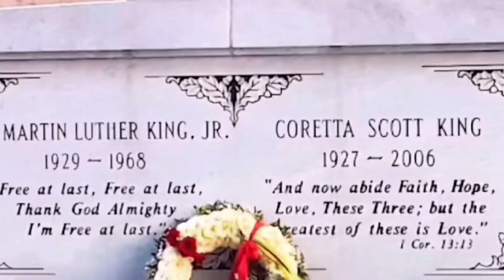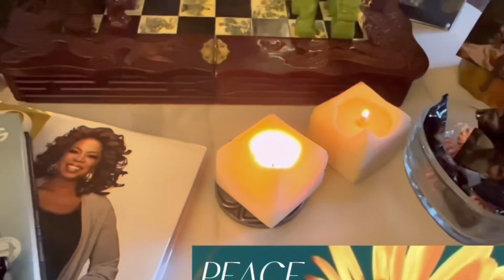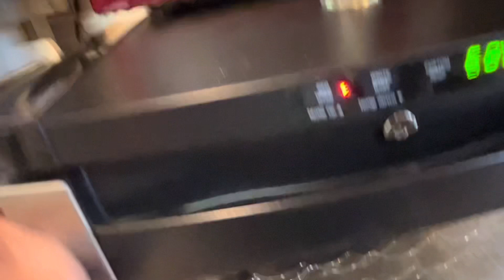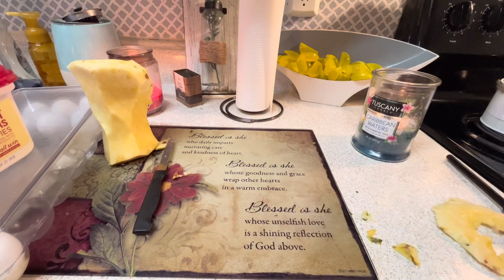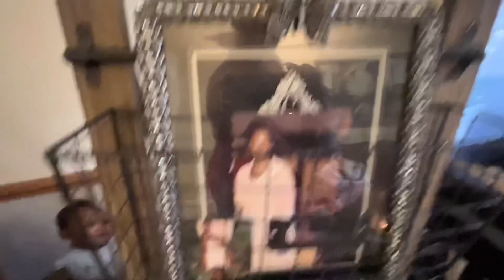VLOG: DO NOT GIVE YOUR POWER AWAY♥️FINALE FEBOOARY 28 DAYS OF UNAPOLOGETIC LOVE JERK LOBSTER MUKBANG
Hey Boo 💋

Finally to FEBOOARY 28 DAYS OF UNAPOLOGETIC LOVE